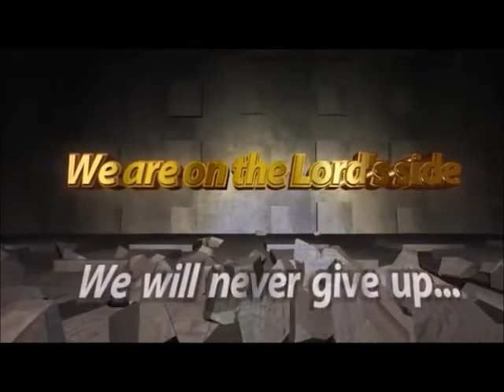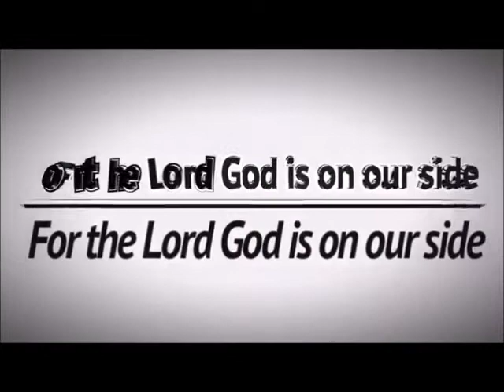Retracing Our Steps Back to The Old Path